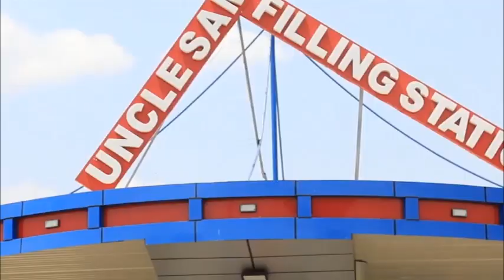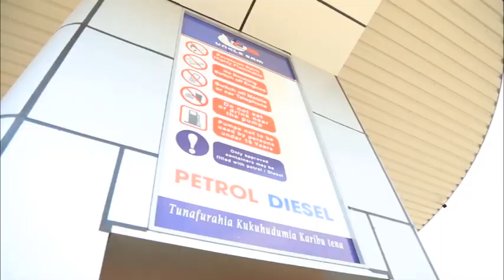LAZIMA USHITUKE AISEE! SILAHA ZA MOTO ZA KIVITA ZILIZOONESHWA MBELE YA RAIS SAMIA LEO